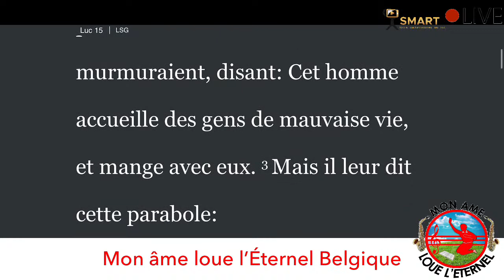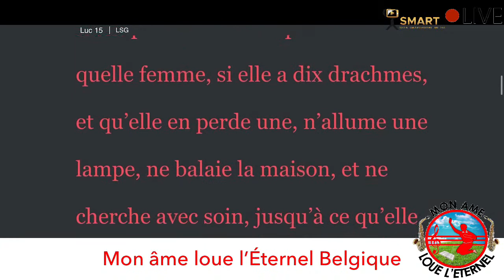Prédication du pasteur Bona Matebe. Thème: perdu et retrouvé « brebis perdue, drachme perdu »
Prédication du pasteur Bona Matebe
Thème: perdu et retrouvés « brebis perdues, drachme perdu »